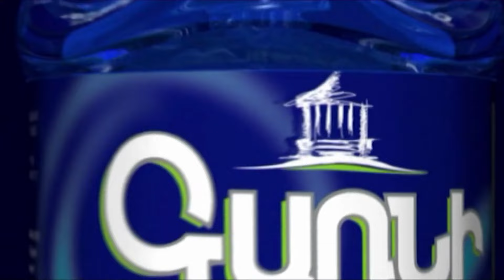Չափդ ճանաչի․ ԱԱԾ փոխտնօրենը՝ լրագրողներին